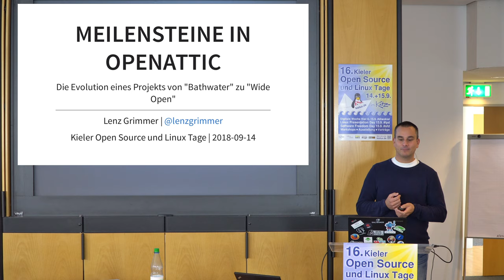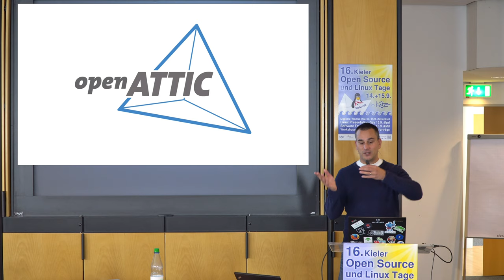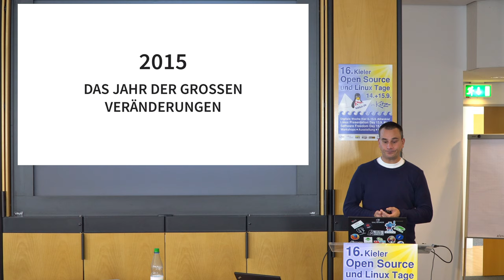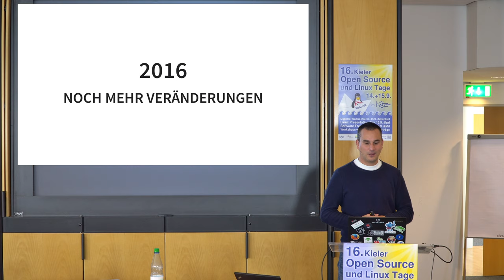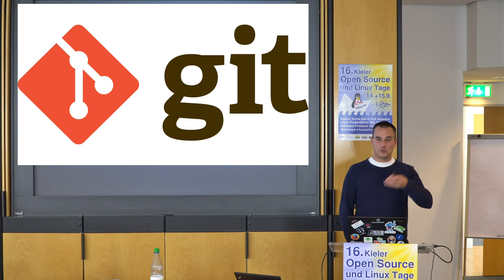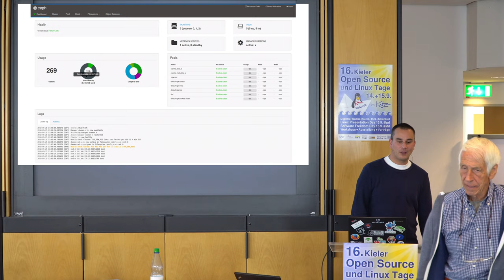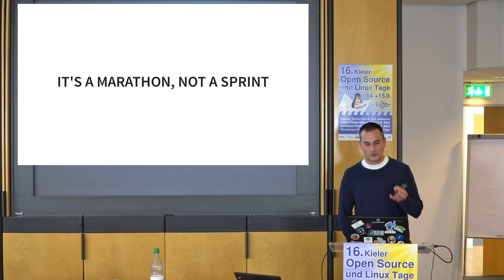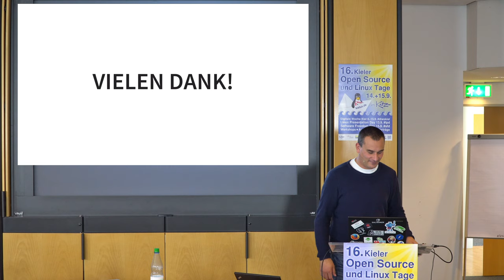openATTIC: Die Evolution von Bathwater zu Wide Open [Kielux 2018]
Das Open Source Projekt "openATTIC" hat im Laufe seiner 7-jährigen Entstehungsgeschichte eine Reihe von einschneidenden Veränderungen erlebt und vollzogen, wie zum Beispiel die Änderung der Lizenz und des dahinter stehenden Geschäftsmodells, die Übernahme des Teams durch eine andere Firma oder eine Neuausrichtung der Kern-Funktionalität. In diesem Vortrag möchte Lenz die Evolution und Meilensteine des Projekts und des dahinter stehenden Teams Revue passieren lassen. Mit diesem Vortrag hofft er, einige der dabei gemachten Erfahrungen und Erkenntnisse mit den Zuhörern zu teilen, als Inspiration bzw. Motivation, wie sie unter Umständen ihre eigenen Projekte anpassen könnten.